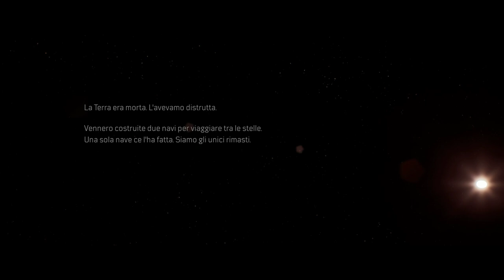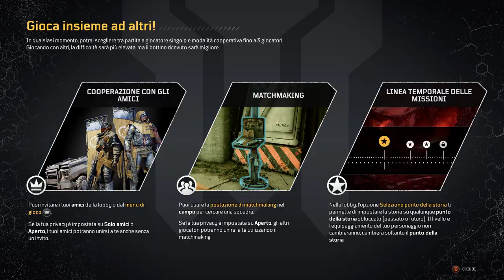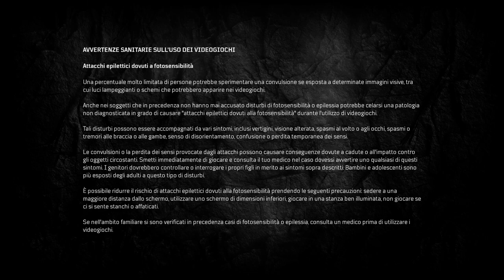Outriders Full Game la Mistificatrice 1^ Parte | Outriders Full Game the Mystifier 1st Part